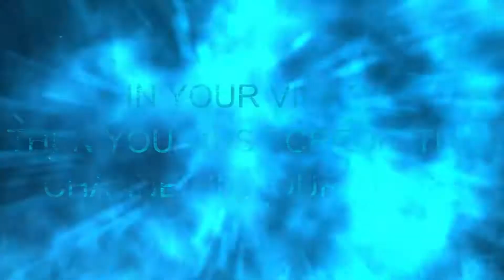Call of duty mobile One shot